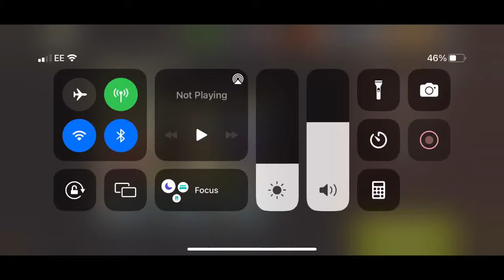NML 51.2 - Supply Run